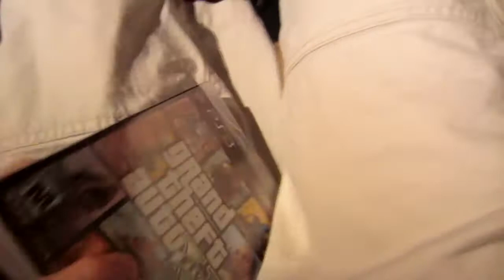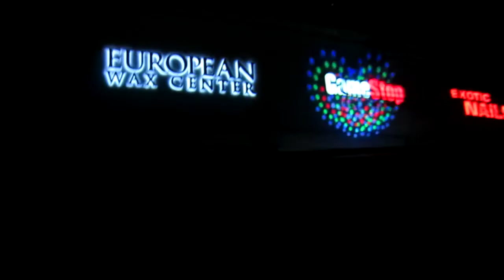GTA V VLOG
GTA playthrough coming up soon :)